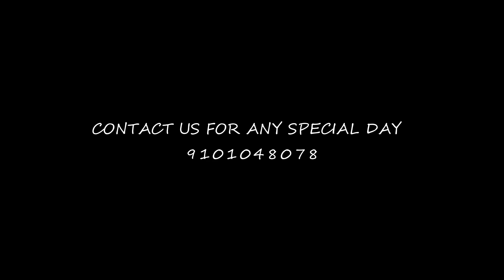Mani weds Bikas 🎉Cinematic Wedding Video 🔥 RJ STUDIO SARUPETA 🔥